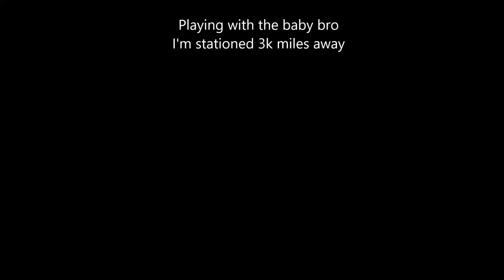War Thunder: With you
4 years ago I was stationed more than 3K miles away from my baby brother, hearing this song made me thing of all the time I spend with him playing War Thunder, and how awesome it is.